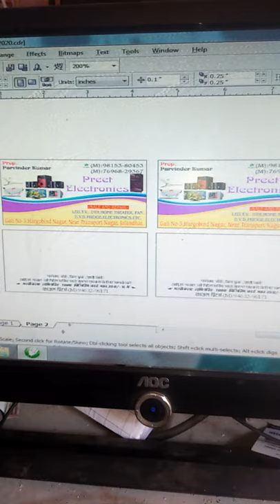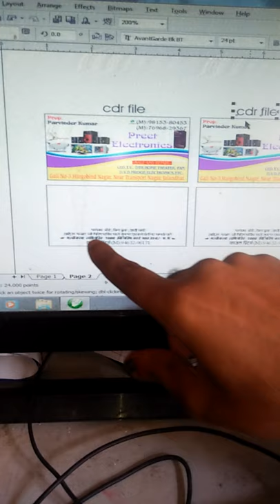cdr file download visiting card | Flex Banner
I Will Tell #  I am Harpal Singh Parveen welcome to
 YouTube channel Every  info Here online  YouTuber video ,
Mai Iss Channel Par Aap Se Topic Par Baat Karta Aur bataata hoon
or Share Karta Hoon # Every Info Here Online
To video ko pura zaroor dekhiye aur channel ko abhi